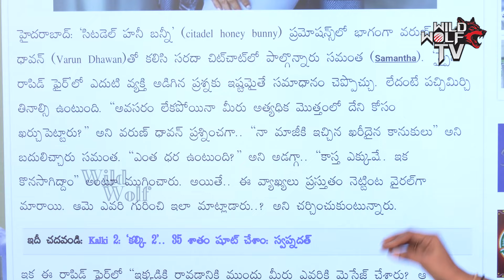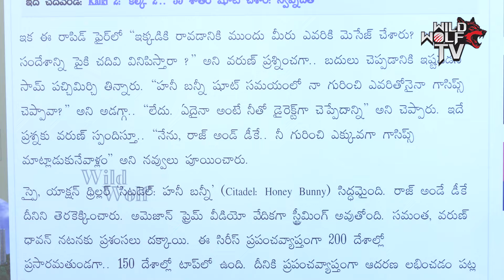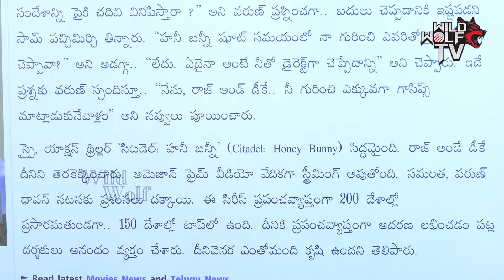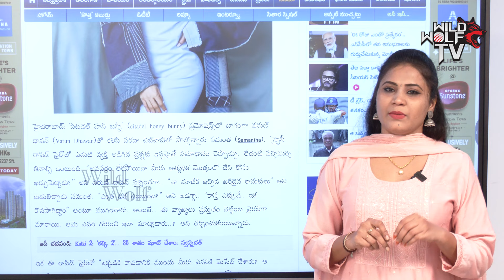సమంత షాకింగ్ ట్వీట్ ... | Samantha Sensational Comments On Naga Chaitanya | Latest | wild wolf Focus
Watch here